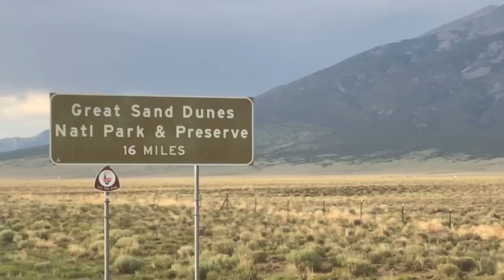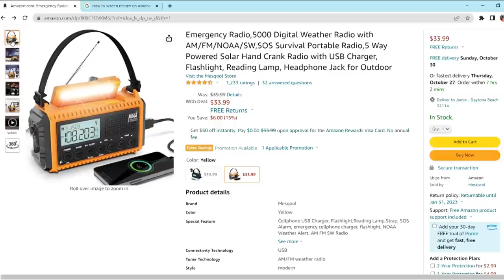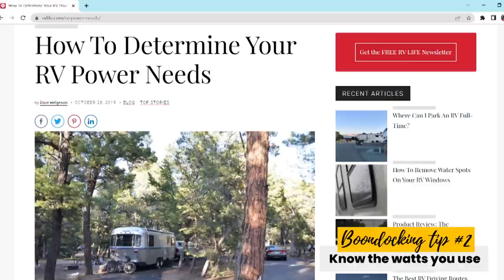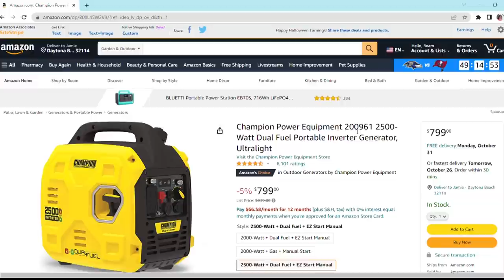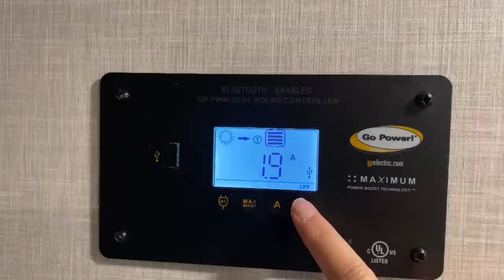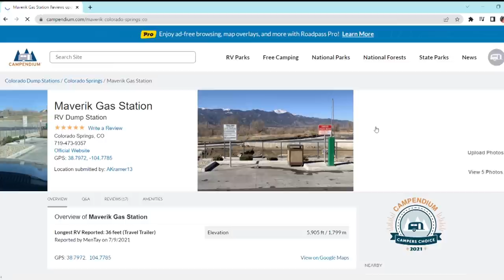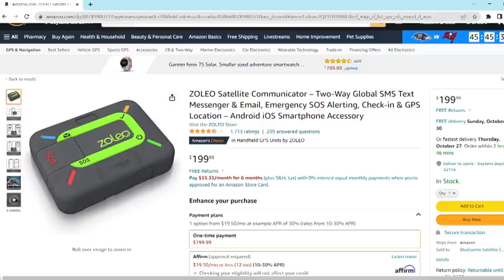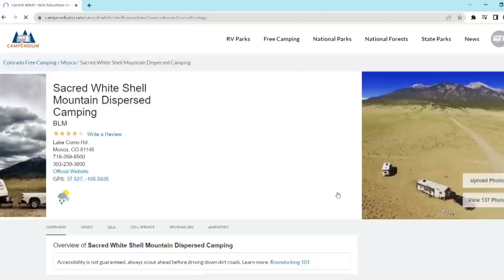10 THINGS TO KNOW BEFORE YOU GO BOONDOCKING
Today, we share the top 10 things to know before you go boondocking. We recently went boondocking for a week for the first time near the Great Sand Dunes National Park. We did a ton of research and did everything we thought possible to make sure we were ready. However, we still had so many issues that came up and we learned a lot! We want to help make your first time boondocking a success.

After you watch the video in it’s entirety, feel free to go back to each item and make some notes. You’ll be glad you did!

Boondocking tip #1 – 2:21:15 – Beware of the weather
Boondocking tip #2 – 3:16:10 – Know the watts you use

We hope we helped you learn a lot from these tips.

We know your time is valuable, and we appreciate you spending your time with us. We spend a lot of time making these videos to help you, and we’d really appreciate your help too by giving it a like, commenting below, and subscribing to our channel.

Thank you to the following artists for the music featured in our video from Uppbeat:

Our channel is our opinion only and what we have found that is helpful to us. Please do your own research.